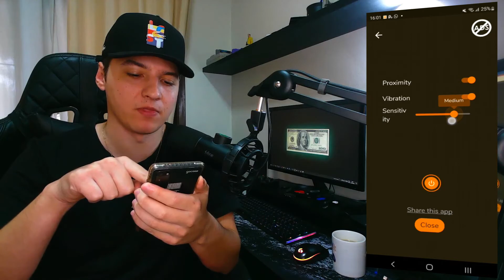Melhores Aplicativos de 2022 #4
Melhores Aplicativos de 2022 #4 - Neste vídeo irei mostrar 5 aplicativos incríveis para o seu celular android